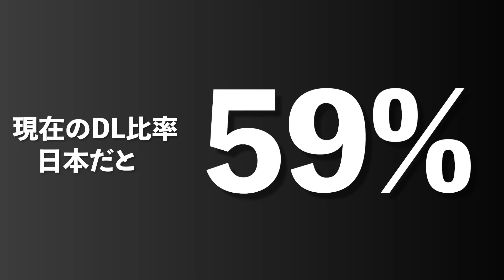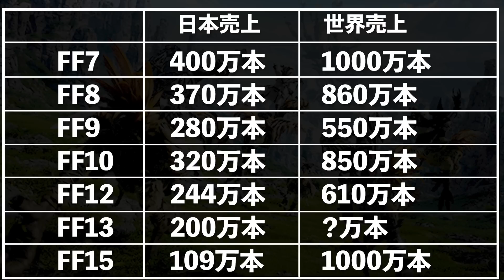FF16の売上予想！歴代最高の売上は可能なのか！？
ファイナルファンタジー16の日本での売上、そして世界での売り上げはどうなるのかをまじめに予想してみました。